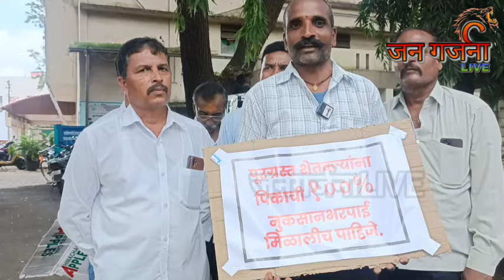प्रत्येक गावातला माणूस नदीत उतरणार...प्रांताधिकारी साहेब हिम्मत असेल तर दंड लावा...अमर चव्हाण...